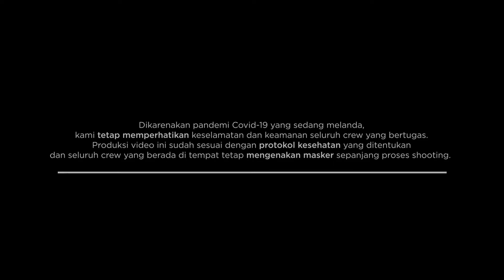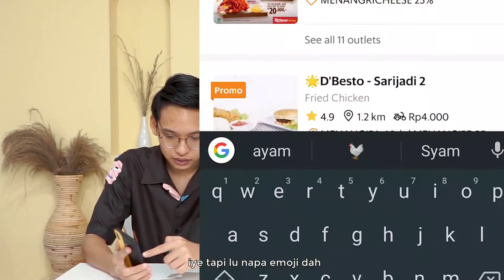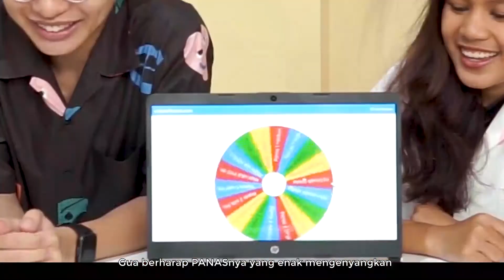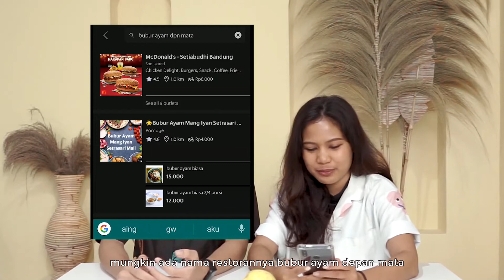ANTI GALAU NENTUIN MENU MAKAN SIANG!! 🍽 | Autocorrect Decides Our Lunch!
Haii guyss!

Di video kali ini, kita bakal challenge lagi nih!
Challenge nya adalah makan siang kita bakal dipilihin sama autocorrect dan wheel generator!
Semua menu disini bukan pilihan kita melainkan pilihan dari wheel generator.

Gimana? Seru kan challenge di video kita kali ini?

Kalau kalian suka challenge seperti ini, komen dong kalian mau liat kita challenge apa lagi!

SayoNara!~

Shopee: Projektnara